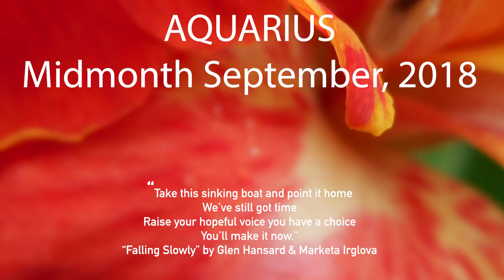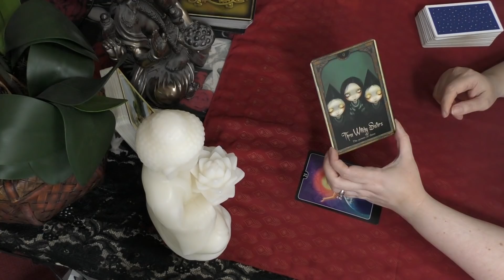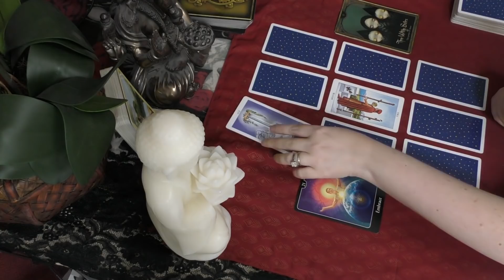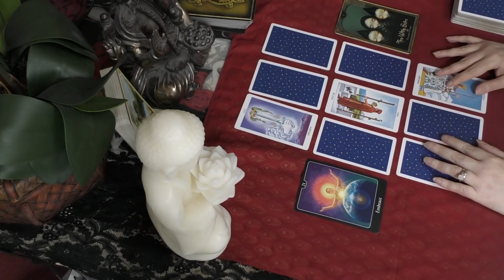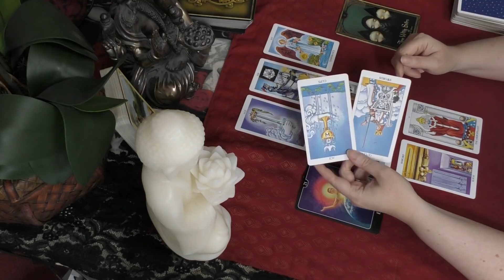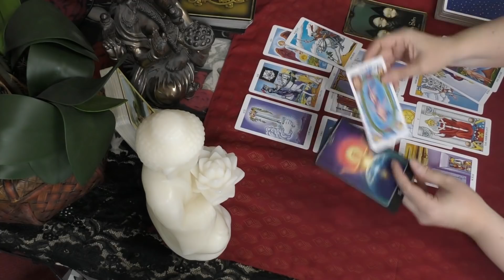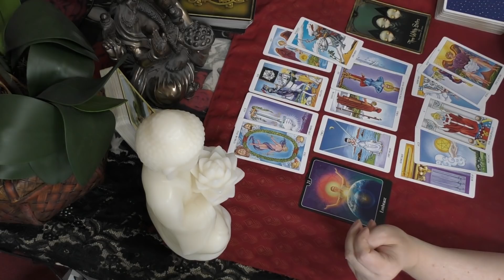Aquarius LOOKING FOR CLOSURE! September 2018 Midmonth Tarot Reading